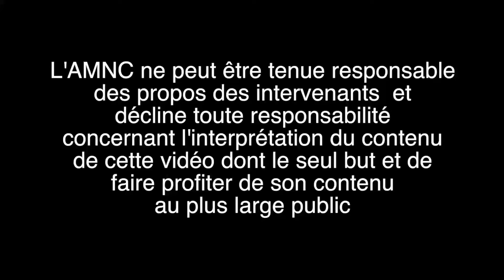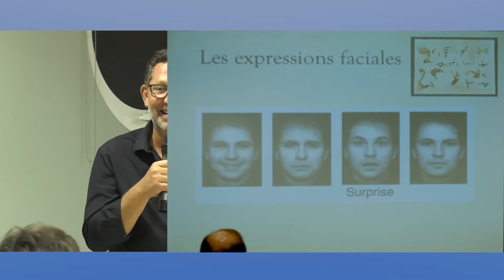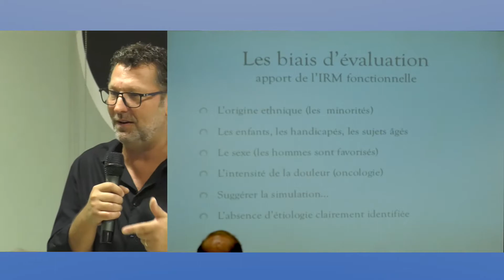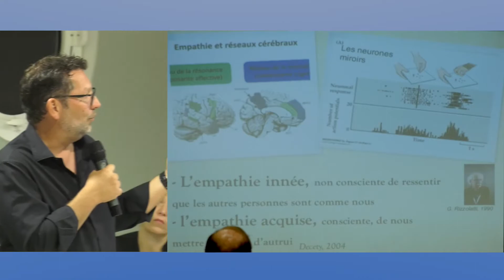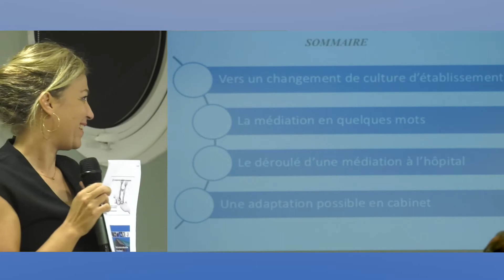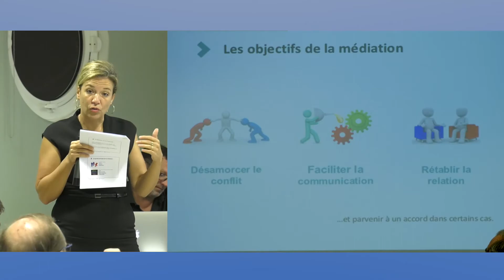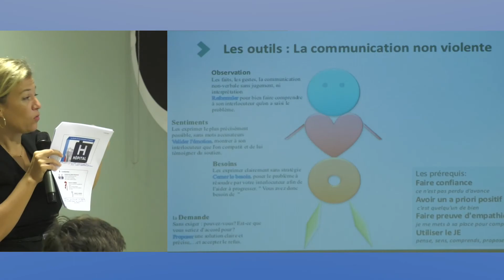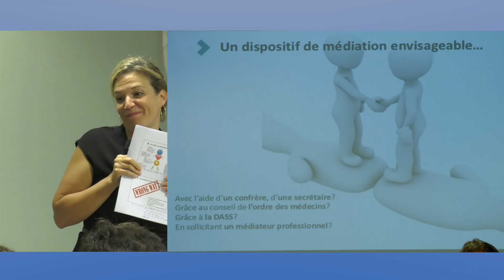L’EMPATHIE : relations soignants/patients AMNC 070622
Soirée : « L’EMPATHIE : relations soignants/patients »

La soirée se déroulera avec 3 axes :

- Principe et biais de l'empathie

Intervenant : Dr Thierry de GRESLAN

- Gestion des conflits au CHT

Intervenant : Mme Emilie BEURIER

- Gestion des conflits en situation extrême